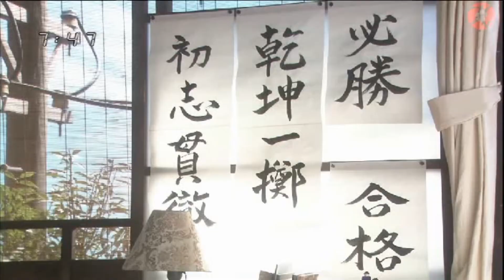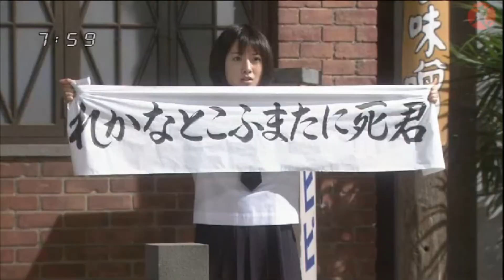Junjou Kirari Trái tim trong sáng Vietsub HD Ep 17